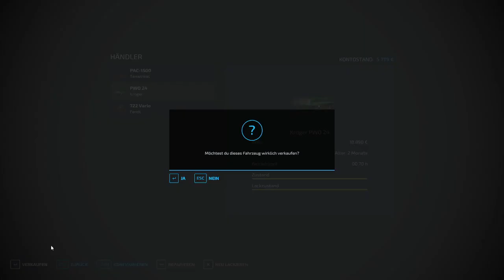Let´s Play LS22 #0023 Paletten verkaufen fahren